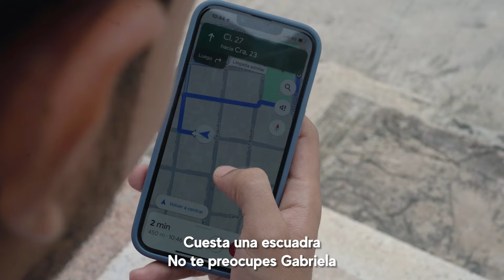Su profesor echó algo en la bebida y él lo vio todo | Inyecto una sustancia en su trago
Toma menos de un segundo poner dr0gas en bebidas. A veces la persona en quien más confías es quien podría traicionarte, aquí te demostraremos la facilidad que tienen los abusivos para poner drog4s en las bebidas.